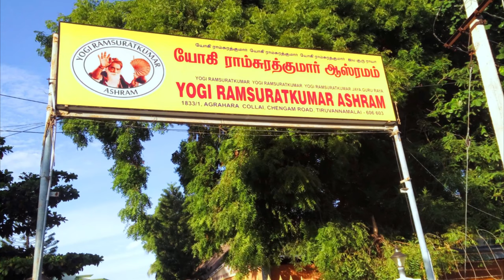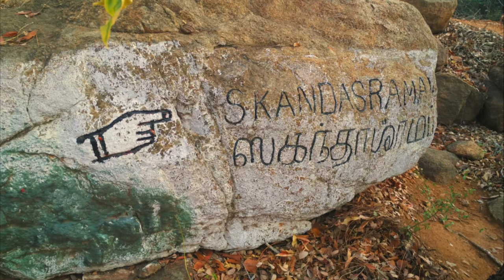Top Ten Tourist Places In Tiruvannamalai - Tamil Nadu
Tiruvannamalai district is the largest and one of the 38 districts in the state of Tamil Nadu, in South India. It was formed in the year 1989 through the bifurcation of North Arcot into the Tiruvannamalai Sambuvarayar and Vellore Ambedkar districts

1. Arunachaleshwarar Temple - Pavazhakundur

2. Arunachala Mountain - Arunachala

3.Sri Ramana Ashram - Thamarai Nagar

4. Parvathamalai Mountain - Tiruvannamalai district

5. Virupaksha Cave - Pavazhakundur

6. Sathanur Reservoir - Sathanur

7. Yogi Ram Surath Kumar Ashram - Agraharakollai

8. Skandasramam - Annamalai R.F.

9. Javadhu Hills - Jamunamarathur

10. Seshadri Swamigal Ashram - chengam